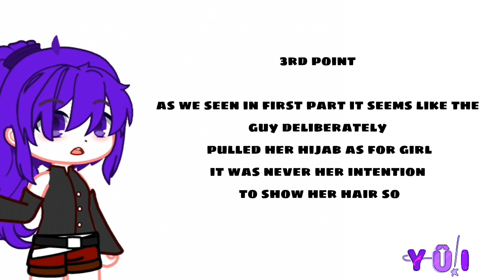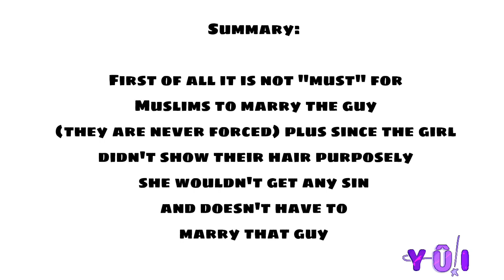THIS "Muslim" TREND MUST STOP!🛑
comment down if you have any questions